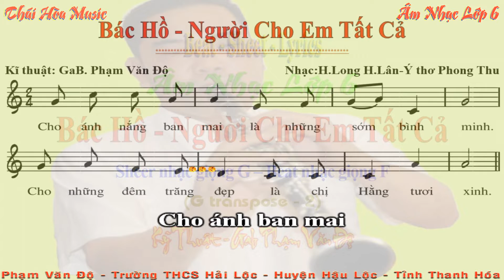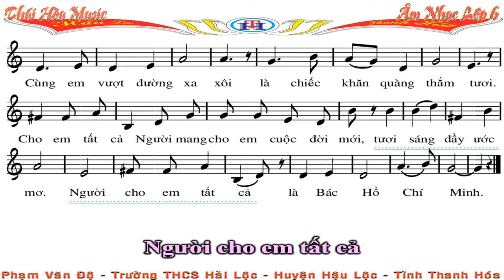26.6b. Âm Nhạc 6 - Chủ đề 8 - Bác Hồ Người Cho Em Tất Cả - Beat + Sheet + Lyrics - Âm Nhạc Thái Hòa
(LOẠT VIDEO GIÁO DỤC ÂM NHẠC THCS ĐANG THỬ NGHIỆM
Độ Kèn - Xin mến chào quí thầy cô giáo!
Mến chào quí bạn và các em học sinh thân mến!
Cảm ơn các thầy các cô và mọi người đã ghé thăm kênh Youtube này. Mời các thầy cô các bạn sử dụng tùy ý những dữ liệu trên kênh này làm tư liệu học tập và giảng dạy. Nếu có vấn đề gì thì xin mời góp ý chân thành cho tôi, tôi xin cảm ơn và sẽ giải đáp cách nhanh nhất!
- Độ Kèn xin được chia sẻ một số beat nhạc của các thầy cô, của các bạn để làm các video. các video này làm để lấy tư liệu dạy học cho bản thân cũng như để chia sẻ cho những ai cần đến nó vì mục đích giáo dục chứ không vì mục đích làm tiền từ kênh Youtobe này. Vậy nên mong các thầy các cô thông cảm và vui lòng cùng chia sẻ với nhau vì mục đích chung! -- Mời mọi người tiếp thục theo dõi kênh, Độ sẽ làm nhạc tất cả các bài hát, bài TĐN trong chương trình THCS theo sách Kết Nối Tri Thức từ lớp 6 đến lớp 9 để phục vụ giảng dạy cho quí Thầy cô và việc học tập của các em học sinh nếu ai cần!
- Các thầy cô, các bạn, các em học sinh nếu ai có bài hát do mình sáng tác mà chưa viết ra bản nhạc được thì xin liên hệ với Độ, sẽ chép thành bản nhạc (sheet nhạc) cho mọi người, chỉ yêu cầu ghi âm bài hát của mình thành File âm thanh và hát chuẩn cao độ, trường độ và lời ca gửi Mail cho mình là được!
- Xin mọi người giao lưu & góp ý bằng cách commen phía dưới clip hoặc xin gửi về địa chỉ:
- Mến chúc quí thầy cô các quí vị, các quí bạn và các em học sinh yêu quí luôn gặp nhiều niềm vui trong cuộc sống, luôn gặp nhiều may mắn và hạnh phúc!